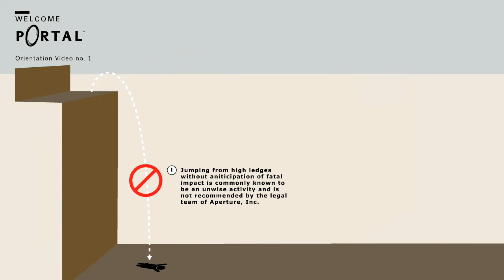Portal - Teaser Trailer